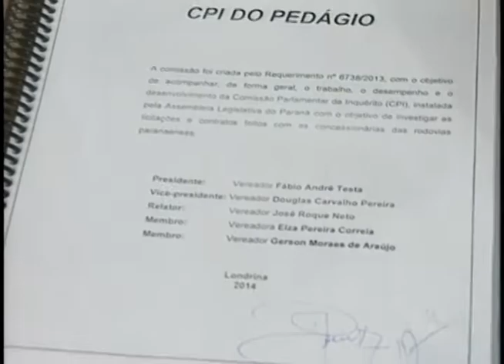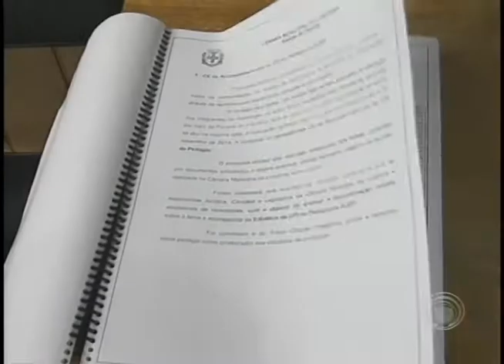Comissão de acompanhamento da CPI dos Pedágios não tem acesso a relatório de deputados (10/09)